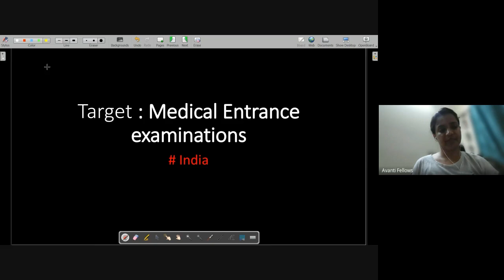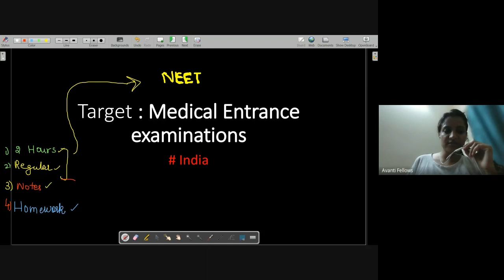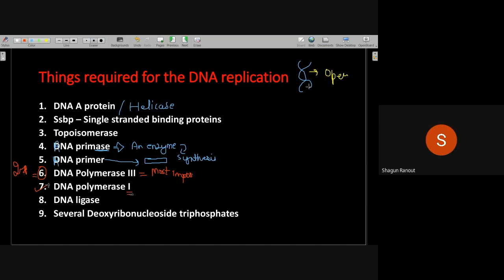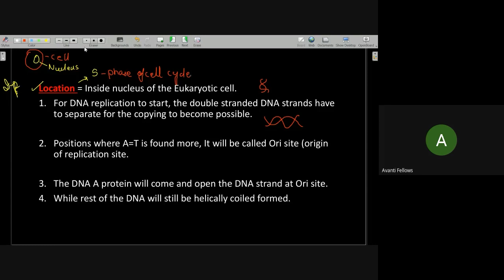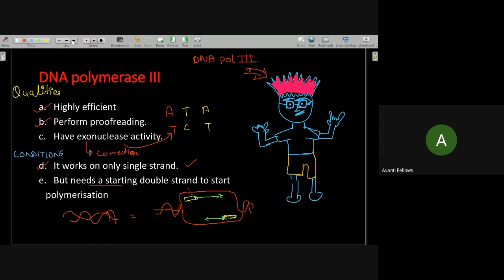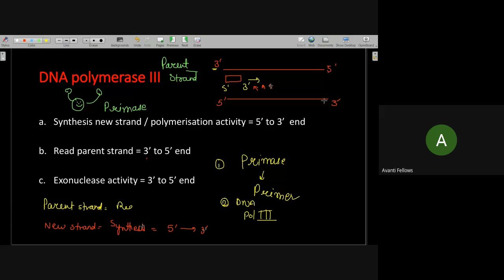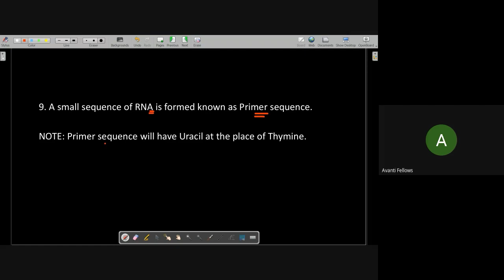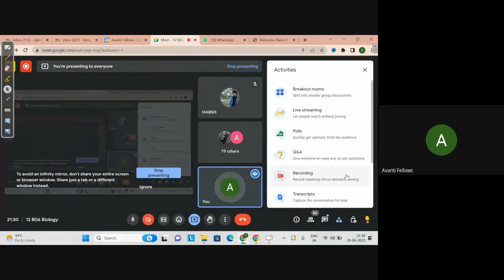Molecular Basis of Inheritance - DNA Replication PART I | 12th NEET Biology | 20th June 2023